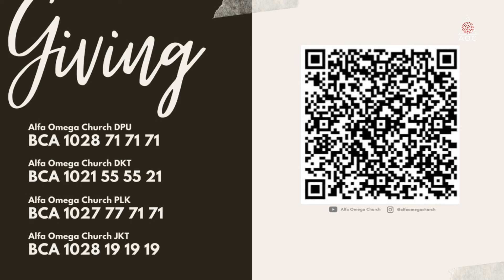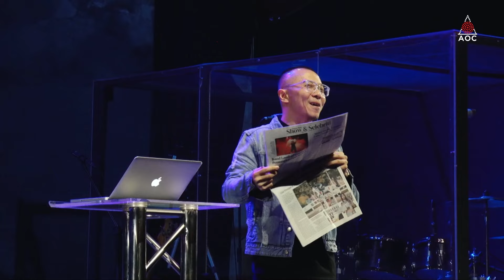"Kudus ???" - Ps. Elisa Soetopo - AOC Online Service 5 Mei 2024 (10.00)